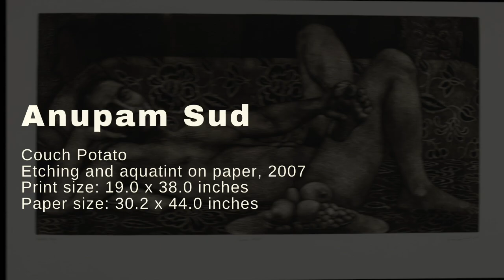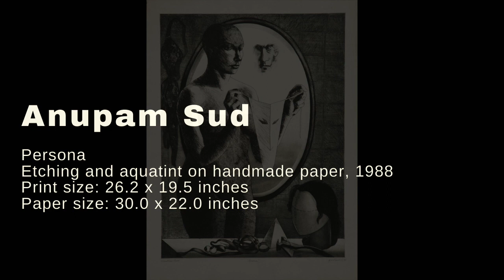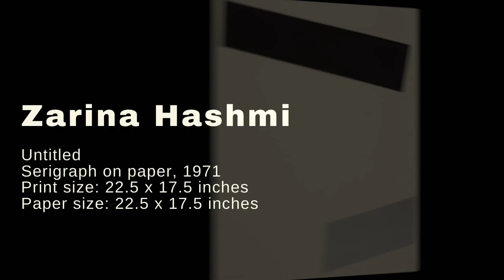East Meets West at Asian Art Week in NYC & Women's History Month - FPA Arts and Culture Series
Join VP and Director of DAG New York, Josheen Oberoi, in conversation with FPA journalist Sarab Zavaleta as they discuss DAG's newest endeavor, an international gallery focused on women artists from 20th century India.

This episode is presented by the Foreign Press Association in honor of NYC Asian Art Week and Women's History Month.

Josheen Oberoi is a gallerist and curator based out of New York. She is currently VP and Director at DAG, an international gallery focused on South Asian modern art. Prior to this, she worked as Director at Tyler Rollins Fine Art, with a focus on contemporary Southeast Asian art; Saffronart, as a Specialist in South Asian Art; and Bodhi Art as a gallerist and Associate Curator. She has worked for Miditech, where she helped produce documentary series on Indian art and architecture and other projects for the BBC. She has an MA in medieval Indian history from Jawaharlal Nehru University, New Delhi and an MA in South Asian art history from Florida State University.

Join us for the FPA Arts and Culture Podcast presented the 3rd Tuesday of each month at 7pm EST on your favorite podcast platforms.

Executive Producer: Camilla  Hellman MBE
Producer: Sarab Zavaleta
Associate Producer: Sam Grobmeier
In association with Foreign Press Foundation.